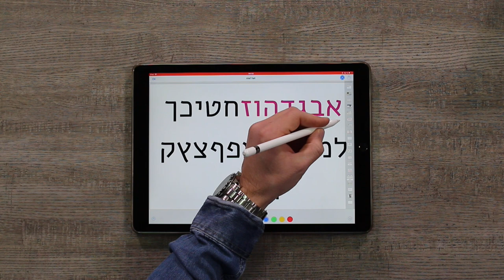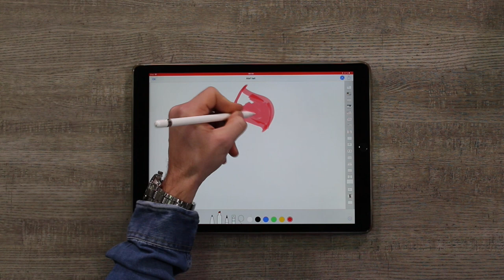Leçon 7 - Lettre Zayin ( extrait ) - Formez-vous sur - Apprendre l'hébreu